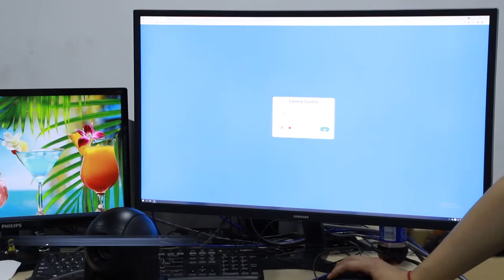[KATO] KT HD91 Series, HDMI SUB SDI IP The whole interface Video conference camera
Selling Points:
1.Two optical zoom can choose:
12x optical zoom, Wide Angle: 72.5°
20x optical zoom, Wide Angle: 58.7°
2. H.265 and MJPEG compression enabling Full HD video stream by ultra low bandwidth over RTMP, RTSP, TCP/IP, HTTP, etc

3. HDMI+SDI+IP+USB2.0+ RS232+RS422/485+LINE IN
(POE, NDI|HX optional)

4. Remote Control:
Can Controlled by RS232/RS485,and remote controller

5. Wall mounting, desktop or ceiling mounting;

6. Suitable for huddle, medium size and large conference room.

Main Applications:
Video conferencing camera KT-HD91 Series is widely used in Video Conference System, remote learning, Telemedicine, Church, Scene of the incident, courts, media centers, chain stores, transportation, airports and other monitoring sites.